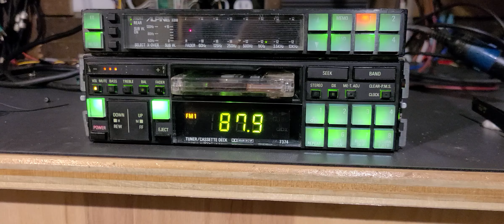Alpine 7374 and 3318 set 2